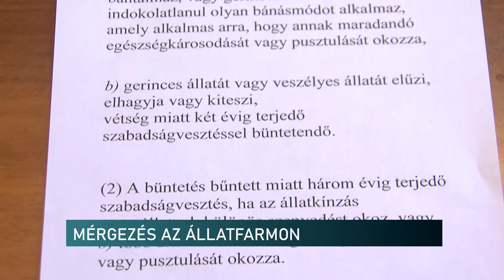MÉRGEZÉS AZ ÁLLATFARMON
Megmérgezték a népszerű pécsi állatfarm kutyáját - erről a rancs tulajdonosa tájékoztatott közösségi oldalán. Torukhoz valaki vegyszerekkel átitatott élelmiszert dobott be. Jelenleg az egyik állatkórházban  küzdenek az eb életéért. Tulajdonosa nem mozdul mellőle, így még nyomozás sem indult az ügyben.